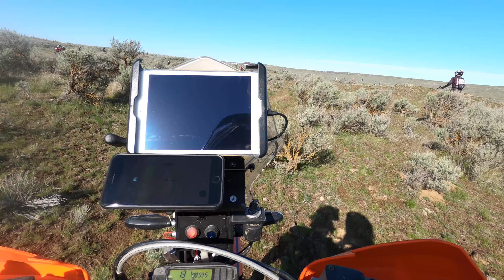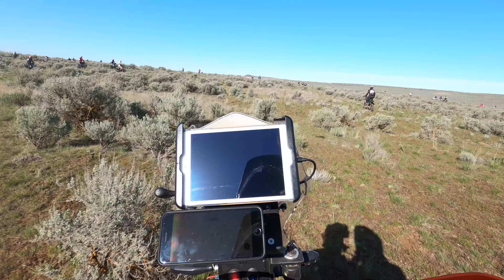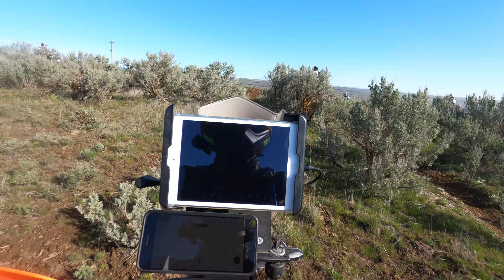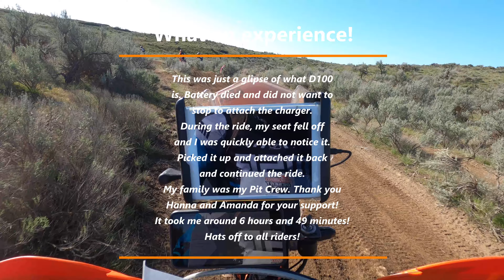52nd Annual Stumpjumpers Desert 100 | First time rider view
I bought a 2016 KTM 500 EXC in October 2023 and added some modifications to it during the winter. Never ride it in proper off-road setting. The Stumpjumpers Poker Run was the first test and Desert 100 was the real test! I have never participated to a race before. What a machine EXC is and so capable compared to the 2014 KTM 1190 Adventure R. Flaming out is still an issue so need to find proper settings on the JD Tuner.

Video shows only few first miles, but there were at least three rock climbs in the route. I must say watching @IRCTireUSAMoto and @MotologyFilms is one thing but to putting them to practice is another. I had both Mr. Larsen and Mr. Reimann telling me what to do. Plan the route, ensure there is traction on the rear tire! Really proud of myself! Still lot to learn!

Awesome experience! D100 delivered! The next day I really felt sore after getting out from bed! Well worth it!